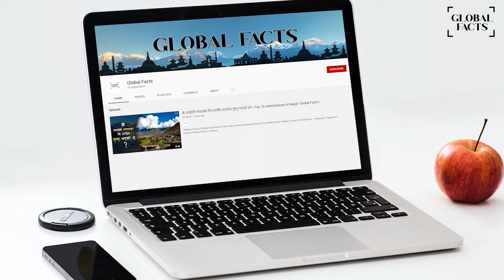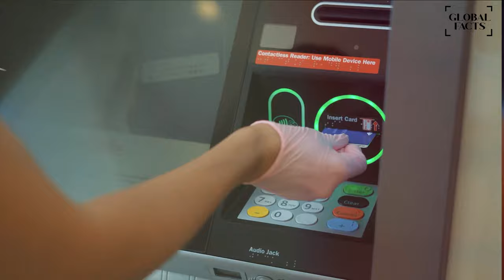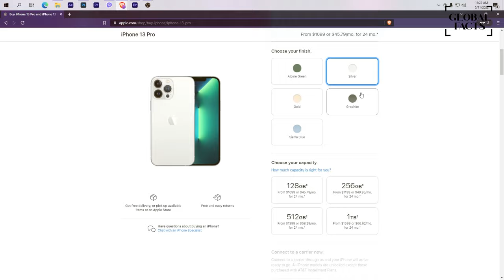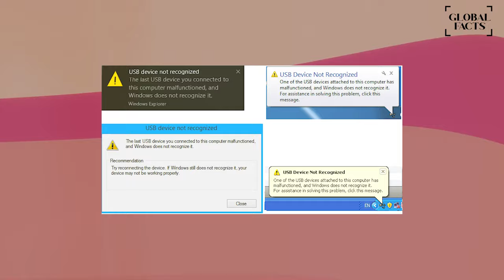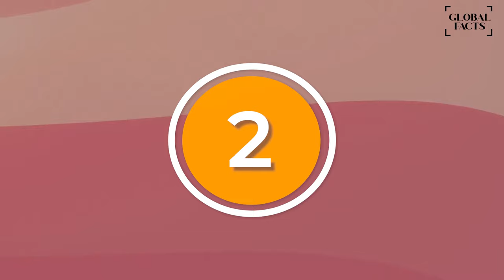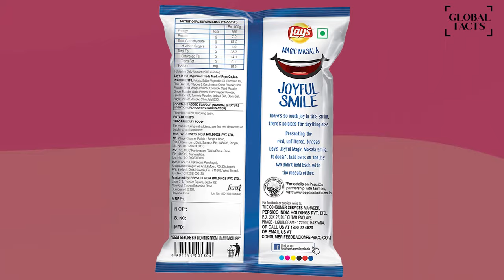USB मा यो २ वटा प्वाल किन ? | Why do USB and USB cables have two holes? | Global Facts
Hey friends,
In this video, we are talking about some facts you may not know.

Ignore this:

Global Facts Nepal,
Global Facts,
fact about Nepal,
fact in Nepali,
amazing facts,
fact channel in Nepali,
research Nepal,
news Nepali,
news Nepal today,
news Nepali today,
news Nepali Kantipur today,
news Nepal news,
news Nepal television,
news Nepal banda,
news Nepal lockdown,
news Nepal channel,
news Nepal agency,
the latest news about Nepal,